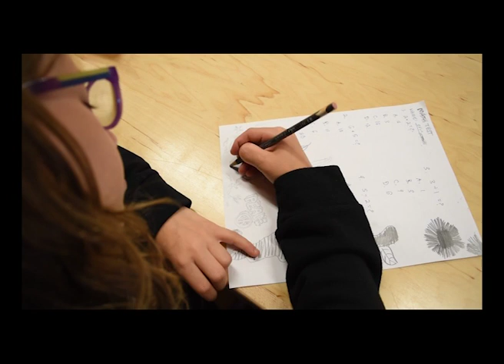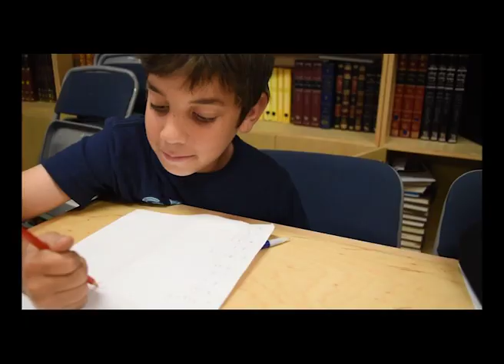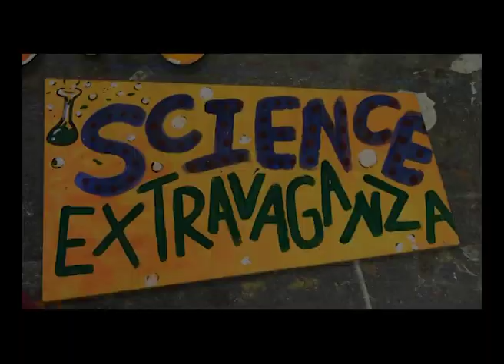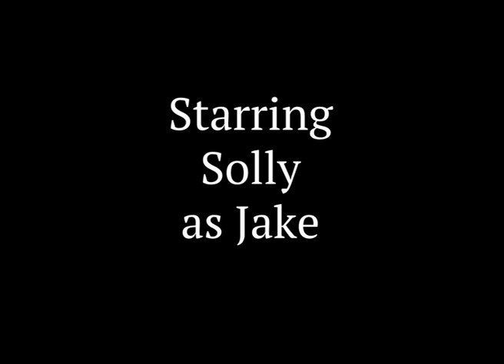TWIN a Chug Film, Camp Stone production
A short film about a pair of frustrated twins, Erin (Ayelet, Eidah Aleph) and Julie (Ayden, Eidah Aleph). Erin, a sarcastic yet talented girl, struggles with the constant pairing and comparing of her seemingly perfect sister. Her twin, on the other hand, battles with bullying and not-so-friendly friends; Sarah (Ayelet, Eidah Vav), Karen (Chanie, Eidah Bet), and Leila (Adielle, Eidah Aleph). The three girls seem to only befriend Julie for her academic talents, Sarah explaining to them all how easy it is to cheat off their defenseless friend. Erin learns the value of TRUE friendship through her best (and only) friend, Jake (Solly, Eidah Vav). Jake gives over his wisdom and humor in the hopes of helping his friend.

The original concept of using twins to depict the struggles of adolescence was created by Chanie, and the rest of film chug (Ayden, Adielle, Ayelet, Ayelet, Solly, Meir, Ezra) created the plot and themes. Together they structured the character development of each player and decided what qualities would be given to each.

Ezra (Eidah Aleph) was head camera man, and every member of film chug got a chance to film and operate the camera for different scenes. They learned about different shot